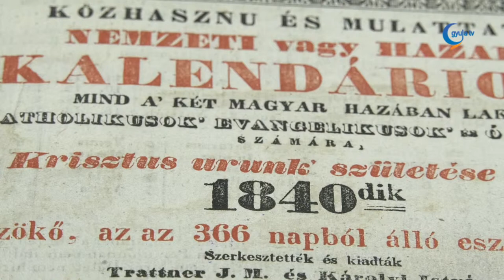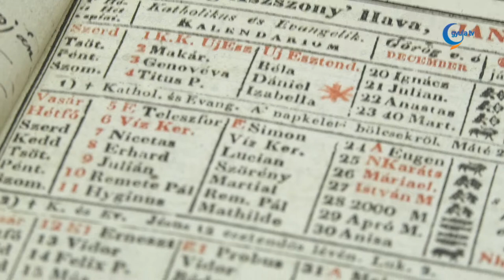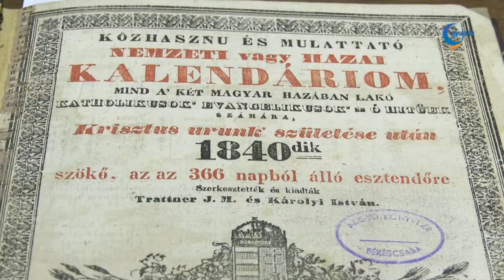150 év nyomában: régi "Kalendáriom"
Szintén a Mogyoróssy hagyatékból származik az az 1840-es Kalendárium, régies nevén Kalendáriom, melyet sorozatunk utolsó, a könyvtárban forgatott epizódjában Kisné Czeglédi Márta mutat be.